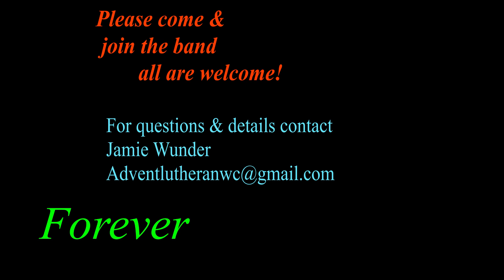Forever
Advent Praise Team Forever Video